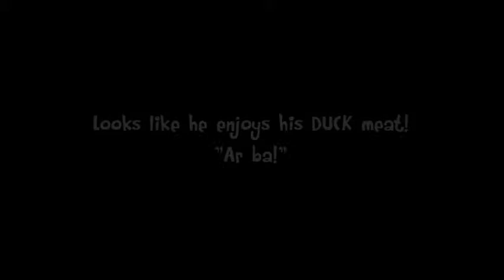Our Westie TOto raw diet - Progressing to DUCK meat!